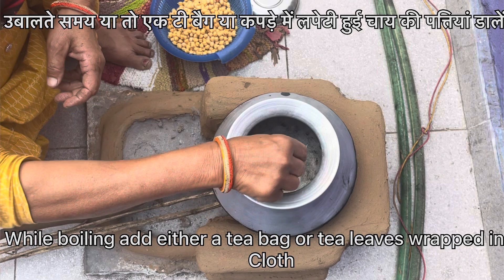Halwai Dhaba Style Simple Chole Masala with Dadi’s Recipe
Halwai Dhaba Style Chole Masala with Dadi’s Recipe

Title: Grandma's Authentic Chole Masala Recipe - A Timeless Delight!

Introduction:
Step into the world of traditional Indian flavors as Grandma shares her cherished Chole Masala recipe, a dish that has been passed down through generations in our family. The rich aroma of spices fills the kitchen as she meticulously combines the finest ingredients to create a hearty and soul-satisfying dish. Bursting with flavors and history, this authentic Chole Masala recipe promises to transport you back to the heartwarming tastes of yesteryears.

Ingredients:
1. 2 cups chickpeas (garbanzo beans), soaked for 6 hours
2. 3 large onions, finely chopped
3. 4 ripe tomatoes, pureed
4. 4-5 cloves of garlic, minced
5. 1 tea bag or tea leaves
6. 1 teaspoon cumin seeds
7.  3 teaspoon turmeric powder
8. 2 teaspoons red chili powder (adjust as per taste)
9.  Salt to taste
10. 3 tablespoons cooking oil
11. 2 teaspoons chole masala

Instructions:

1. Pressure cook or boil on open flame the soaked chickpeas with teabag or tea leaves wrapped in a cloth until they are tender and easily mashable. Drain the water and set them aside.

2. In a large, heavy-bottomed pot, heat the cooking oil over medium heat. Add the cumin seeds.

3. Add the finely chopped onions and cook them until they turn golden brown, stirring occasionally.

4. Pour in the pureed tomatoes, and cook the mixture on low to medium heat until the oil starts to separate from the masala. This indicates that the tomatoes are well-cooked.

5. Incorporate the turmeric powder, red chili powder, and salt. Stir well to coat the onions amd tomatoes and spices evenly.

6. At this stage, add the cooked chickpeas to the masala and mix everything together, allowing the flavors to meld.

7. Let the Chole Masala simmer on low heat for about 10-15 minutes. This allows the chickpeas to absorb the flavors of the spices.

8. Once the dish reaches the desired consistency and the flavors have harmonized, add chole masala and turn off the heat.

9. Serve the hot and flavorful Chole Masala with steamed basmati rice, fluffy naan, or even with some freshly made bhature for a delightful culinary experience.

Conclusion:
Grandma's Chole Masala recipe showcases the true essence of Indian cuisine, steeped in tradition and love. The tender chickpeas, infused with a medley of spices, create an irresistible dish that will leave you craving for more. So, embrace the rich heritage of Indian flavors and savor this delightful Chole Masala recipe, lovingly preserved and perfected over generations in our family.

dadi
chole masala recipe
dadi ki chunauti
authentic chole recipe
chana masala dhaba style
channa masala gravy
chole kulche recipe
dadi dadi
dadi man ka cake
dadi wala
dhaba style chana masala
dhaba style dal makhani
halwai
lalaji ka dhaba recipes